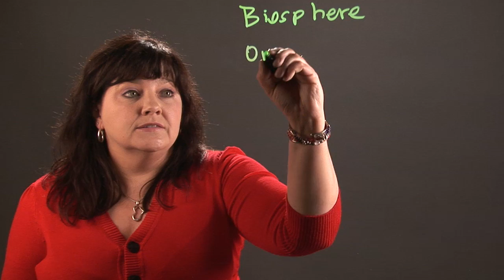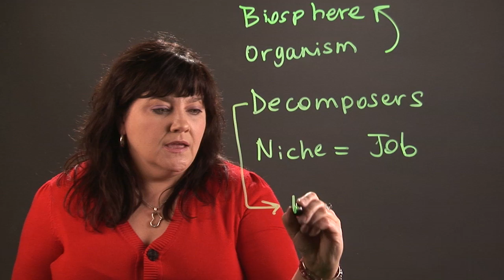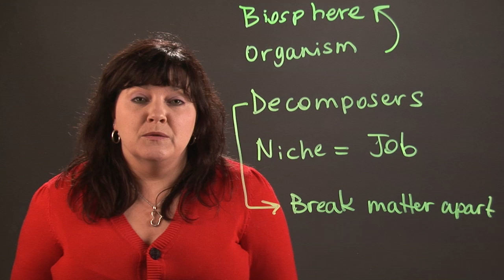What Is the Role of Decomposers in the Cycling of Matter in... : Chemistry and Physics Calculations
Decomposers play a very important part in the cycling of matter in the biosphere. Learn about the role these decomposers play in the cycling of matter in the biosphere with help from a teacher with over 20 years of experience in this free video clip.

Expert: Janice Creneti
Bio: Janice Creneti has a bachelor's degree in secondary science education and biology from Boston University.

Series Description: Chemistry and physics calculations need to be completed in a very specific way, as oftentimes an answer will tell you quite a bit about a particular element or problem that you're working with. Get tips on how to complete various types of chemistry and physics calculations with help from a teacher with over 20 years of experience in this free video series.